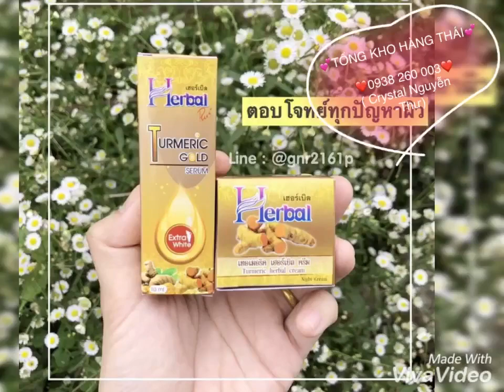Combo Serum và kem nghệ Herbal trị mụn, trị thâm, dưỡng trắng và tái tạo da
⚡️⚡️⚡️Combo SERUM NGHỆ và KEM NGHỆ HERBAL TURMERIC GOLD ⚡️⚡️⚡️
💰Serum: 180k/lọ➖Kem: 125k/hộp
💰Combo chỉ

✔✔ Giới thiệu đến cả nhà dòng SERUM Nghệ HERBAL TURMERIC  Trị thâm - Dưỡng Trắng chiết xuất tinh nghệ và thảo dược thiên nhiên.
🌸Kem không chỉ phục hồi tái tạo làn da thâm mụn - mờ xạm mà còn ngăn ngừa quá trình
hình thành tế bào Melanin làm đen da

Làn da đen sạm trở thành làn da trắng sáng, căng mịn, hồng hào, tươi trẻ hơn chỉ đơn giản với kem nghệ và Serum cao cấp mỗi đêm 😍😍

🍀🍀CHUYÊN SỈ HÀNG TIÊU DÙNG - MỸ PHẨM THÁI - TINH DẦU NƯỚC HOA DUBAI 🍀
☎️0️⃣9️⃣3️⃣8️⃣2️⃣6️⃣0️⃣0️⃣0️⃣3️⃣
📍Số 211, Đường Lê Hồng Phong, Phước Hội B, Phước Thạnh, Gò Dầu, Tây Ninh